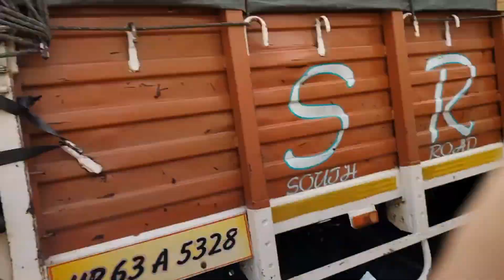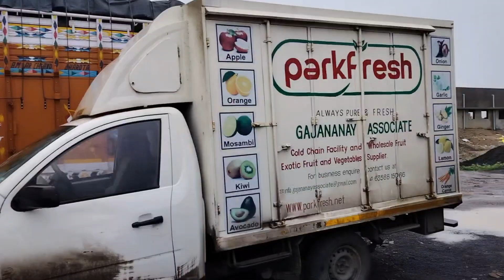Appale Flight ✈️ Mandi Done 👍(Vadodara)28 Hours Mishan Complete Ashok Leyland 1214 Truck Power.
Traveling vlog 😘💕

ashoklayland truck 1214 Ecoment

मेरा नाम सोनू पांडे है।। मैं अपनी जिंदगी से जुड़े और बहुत सारी जगहों को एक्सफ्लोर करता हूं। और नई नई जगह की वीडियो बनाता हूं आशा करता हूं आपको मेरी बनाई हुई वीडियो अच्छी लगती होगी l अगर आप मेरे यूट्यूब परिवार का हिस्सा नहीं हैl तो अभी सब्सक्राइब का बटन दबाकर बैल आइकन को दबाकर अभी मेरी यूट्यूब फैमिली का हिस्सा बने l अगर आपको मेरी वीडियो अच्छी लगे तो लाइक शेयर और कमेंट करना ना भूले l love you all YouTube family❤💕😘

(our transport South Road line) (S.R.L)

Respect Truck Driver's 🙏

Always Bebe 🙏 Bapu Zindabad 💕

(जय श्री राम) (जय भोले नाथ)(जय हिन्द)(जय भारत)🙏🙏❤️❤️